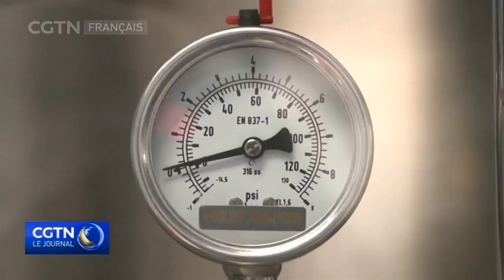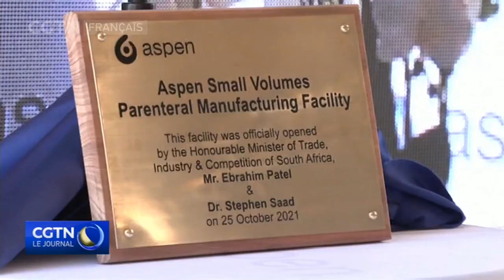COVID-19 : l'Afrique du Sud augmente la production de vaccins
Alors que l’Afrique du Sud se démène pour faire face à Omicron, un nouveau
variant préoccupant de la COVID19, son fabricant pharmaceutique majeur Aspen a
décidé d’augmenter la production de vaccins. Le géant pharmaceutique nourrit
des projets ambitieux pour la production de vaccins pour tous les Africains. Il a
également lancé la plus grande production d’anesthésiques sur le continent.